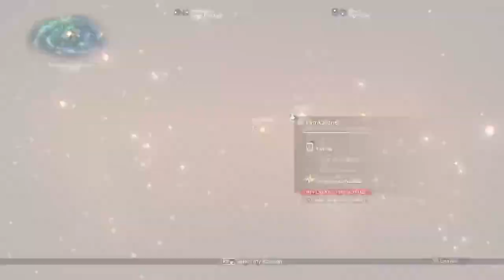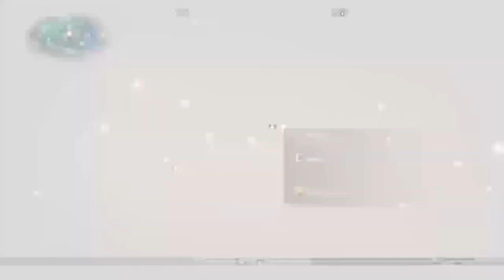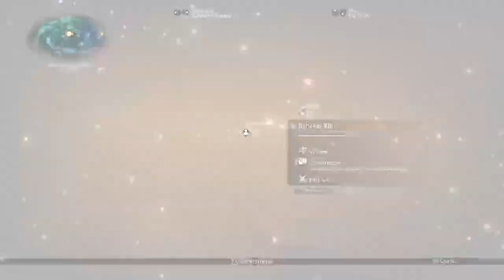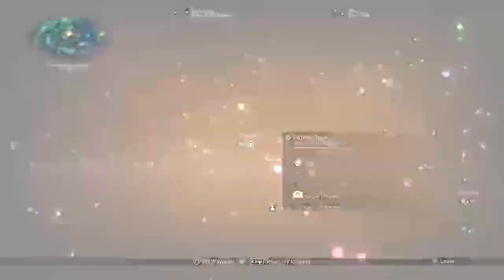No Man's Sky+: Singularity Expedition